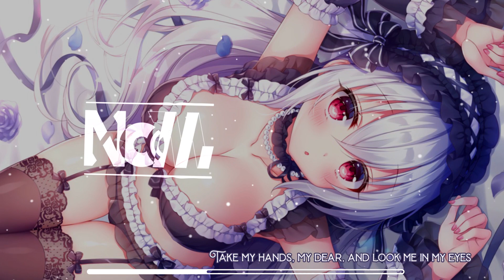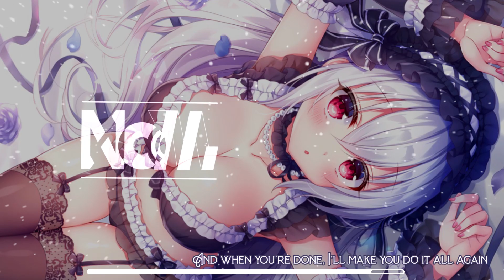Nightcore - Dance Monkey (Lyrics)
Nightcore - Coopex & EBEN feat. Sarah De Warren - Dance Monkey
If you like this Song 👍 and activate the 🔔
✫Artist/s: Coopex & EBEN feat. Sarah De Warren
✫Song: Dance Monkey

▶used Programms
- After Effects
- FL-Studio
★ Download Offline ? ★